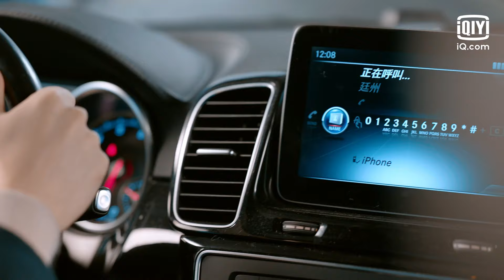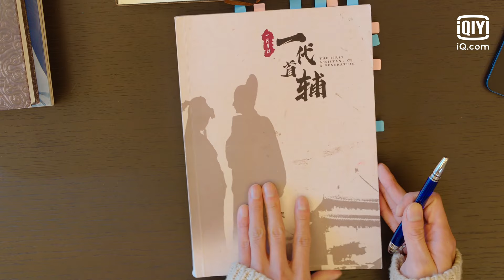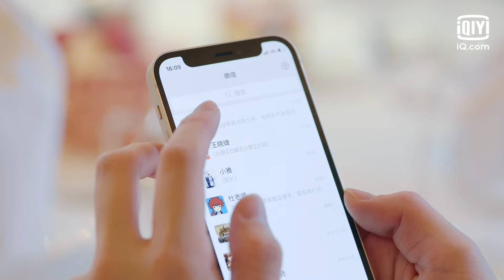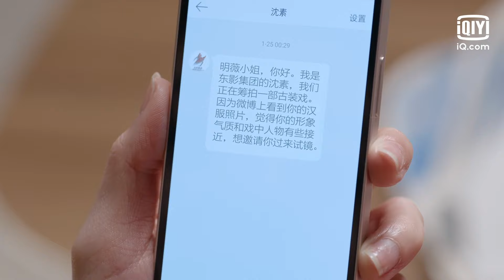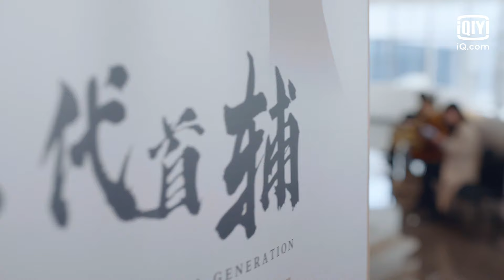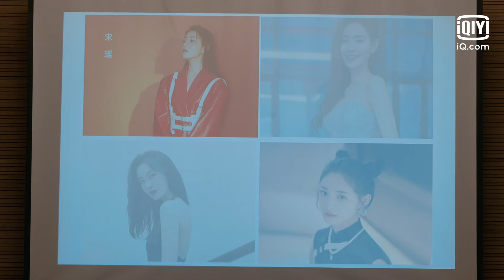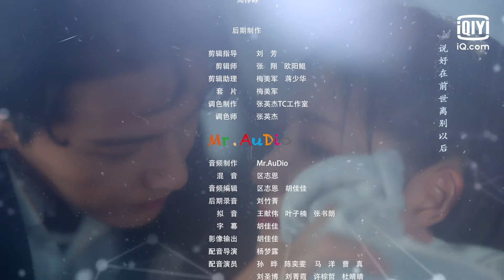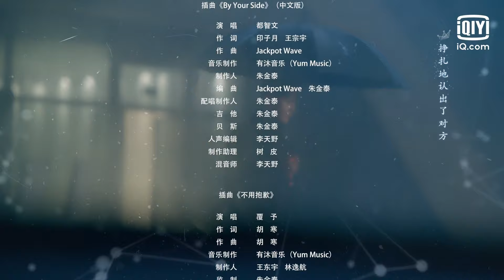【FULL】Be My Princess | Episode 1 | iQiyi Philippines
[Cast] Kyulkyung, Jeremy Jones
Chinese drama "Be My Princess" talks about the meeting between cool and aloof award-winning actor Miao Tingzhou (played by Xu Zhengxi) and showbiz newbie Ming Wei (played by Zhou Jieqiong), where love blooms from, into a sweet romantic story.